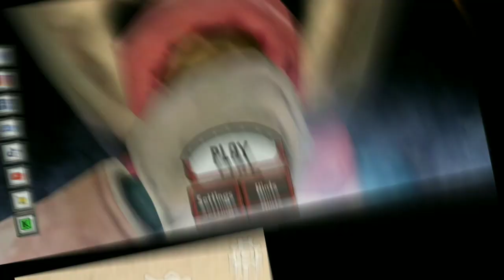Rod Is Mr Meat VS Rod Is Mr Meat 2